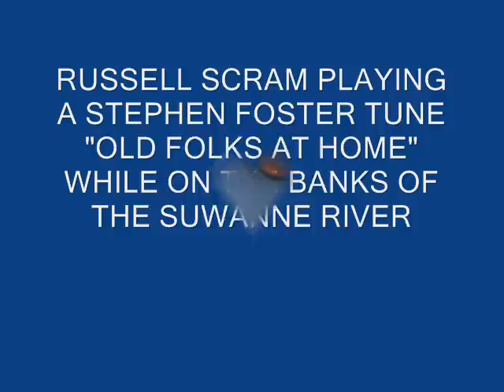SUWANNE RIVER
RUSSELL SCRAM PLAYING A STEPHEN FOSTER TUNE "OLD FOLKS AT HOME" ON A LAP HARP. WHILE OVER LOOKING THE BANKS OF THE SUWANNE RIVER. AT THE 58TH FLORIDA FOLK FESTIVAL IN WHITE SPRINGS FLORIDA MAY 29 2010 THIS TUNE IS BETTER KNOWN AS SUWANNE RIVER. HOPE YOU ENJOY THIS RENDITION AS MUCH AS LOUANN & I DID IN MAKING IT FOR YOUR VIEWING & LISTENING ENJOYMENT. THE WHITE CANOE FLOATING DOWN THE RIVER ADDS CHARACTER TO THE VIDEO WHICH WAS NOT PLANNED. ENJOY